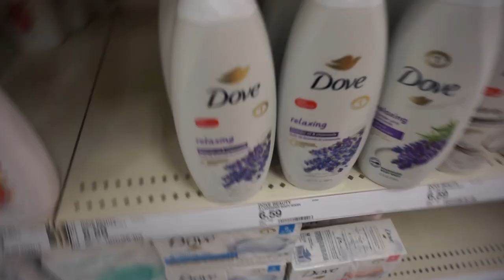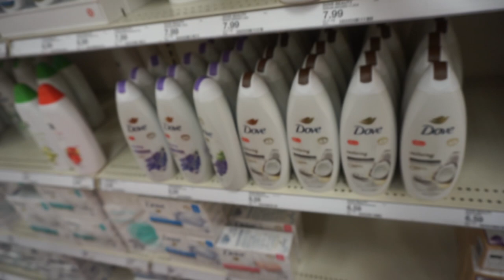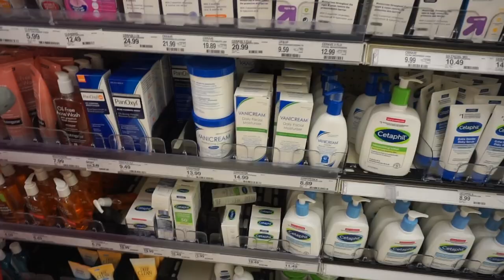hygiene and self care shopping at TARGET vlog + old and new hygiene products haul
♥ week in the life of a 23 yr old: bridesmaid proposal, fashion nova, pedicures, oil change + more